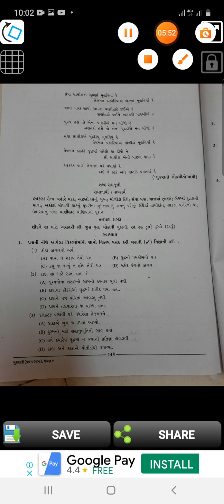ધોરણ :૯ : ગુજરાતી કાવ્ય-૨૧